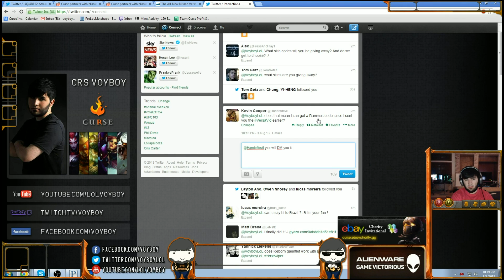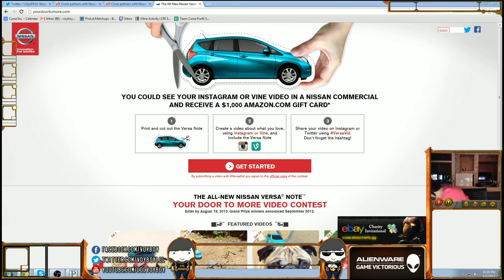Voyboy playing ezreal mid 4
Voyboy showing us how it's done.